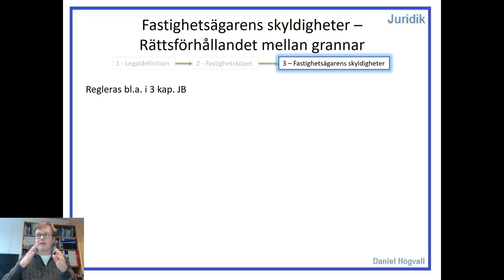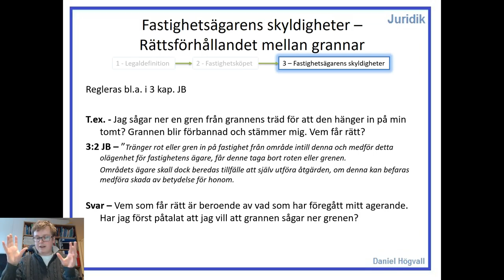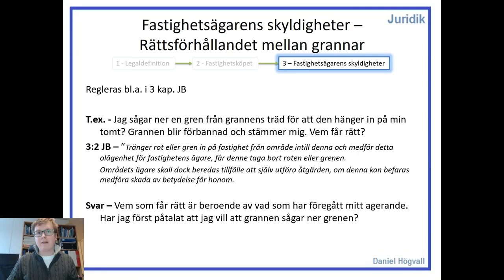Fastighetsrätt - Del 5.2 - Fastighetsägarens skyldigheter - Rättsförhållandet mellan grannar